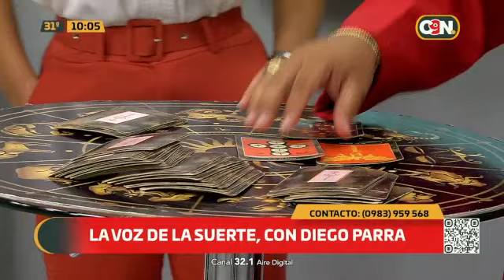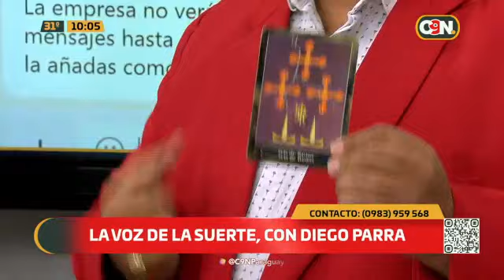La voz de la suerte, con Diego Parra